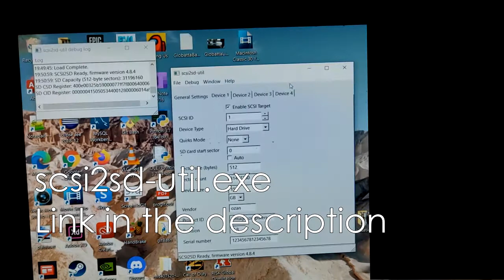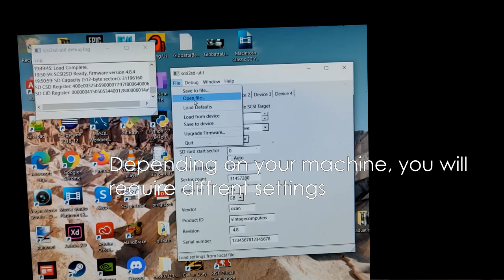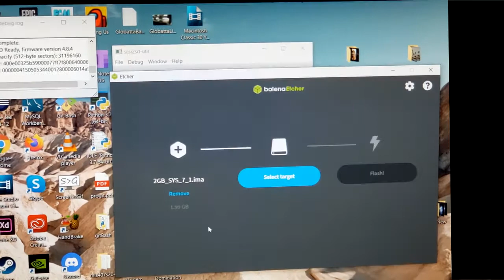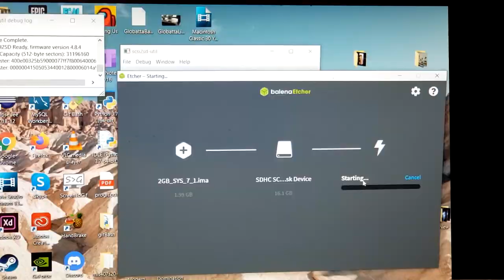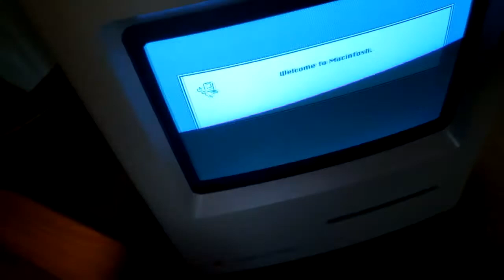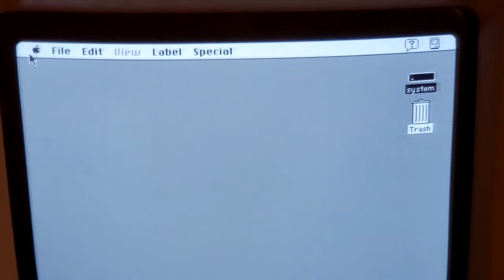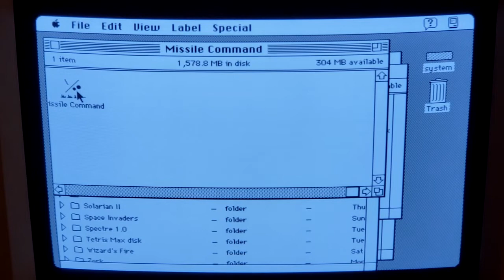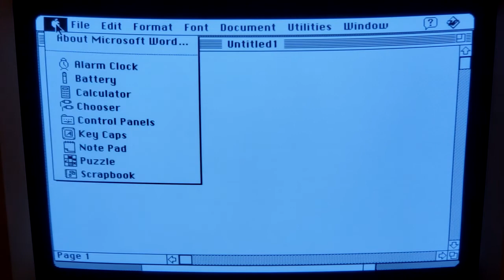How to install SCSI2SD Adapter in Vintage Macintosh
In this video, I will be showing you how to get a SCSI to Micro SD adapter working on your Vintage Mac. I flashed System 7 OS into my SD card and got it to boot in my Macintosh Classic 1. I hope this video helps someone out there :)

Links:

(I used the SCSI2SD 5.2 Adapter)

(SCSI to Utility Software I used)

(Ebay Seller that sells pre-configured adapters)

(Flashing Software)

(Potentially helpful OS Files *Have not tried these files. Please let me know if these work)

(Super Helpful guide that also explains this process)